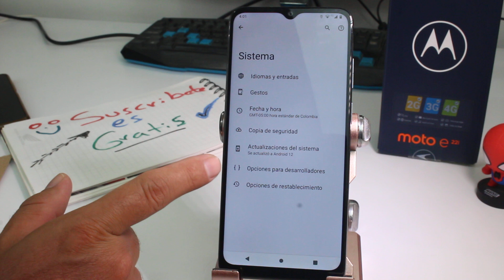Cómo desactivar modo desarrollador motorola Moto E22i, E22 y E20 quitar modo desarrollador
Android 12 Cómo desactivar modo desarrollador motorola Moto E22i, E22 y E20 quitar modo desarrollador motorola Moto E22i, E22 y E20 Desactivar las Opciones de desarrollador Android 12.

Negocios Business